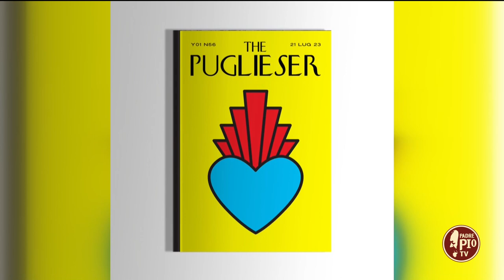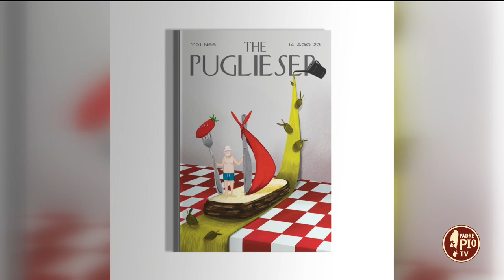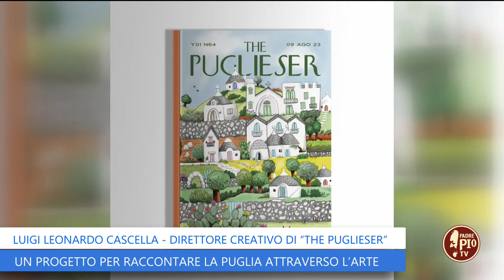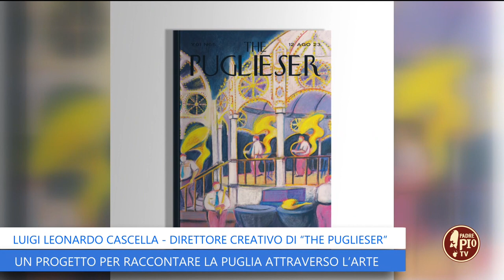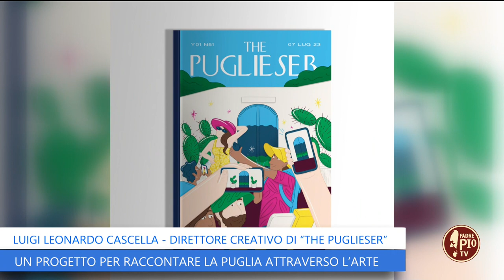Un progetto per raccontare la Puglia attraverso l’arte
Un progetto creativo (nato nel dicembre del 2022) per raccontare la Puglia, le sue bellezze, i suoi colori e sapori, attraverso la creatività di illustratori e grafici pugliesi.

Ospite Luigi Leonardo Cascella, graphic designer e direttore creativo di “The Puglieser”